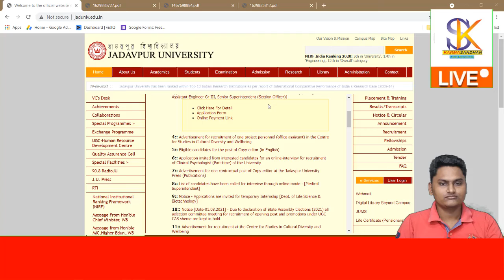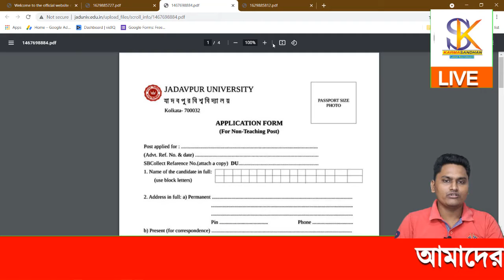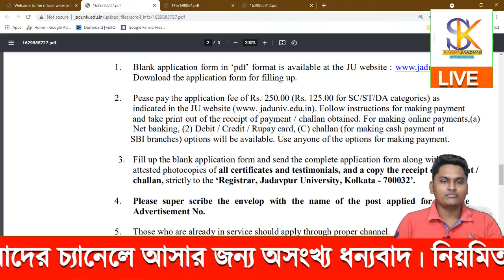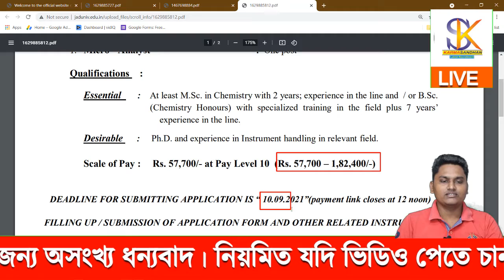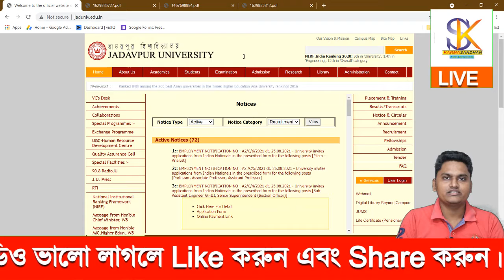পশ্চিমবঙ্গে সরকারি কলেজে কর্মী নিয়োগ | Jadavpur University job | WB govt Recruitment 2021